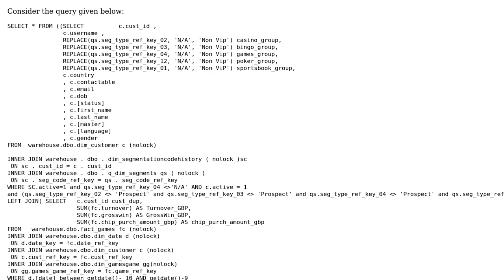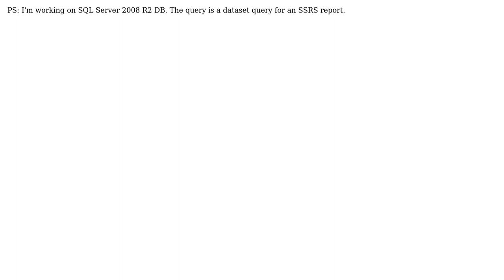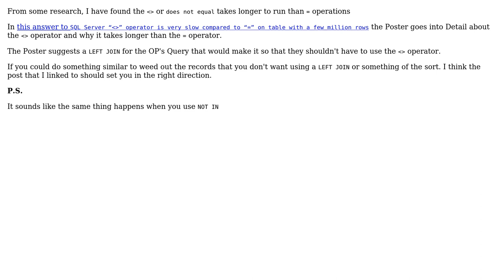Querying a warehouse database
With thanks & praise to God, and with thanks to the many people who have made this project possible! | Content (except music & images) licensed under CC BY-SA | Music | Images & others | With thanks to user Sparky user Malachi user Jamal and the Stack Exchange Network Trademarks are property of their respective owners. You are responsible for your own actions.